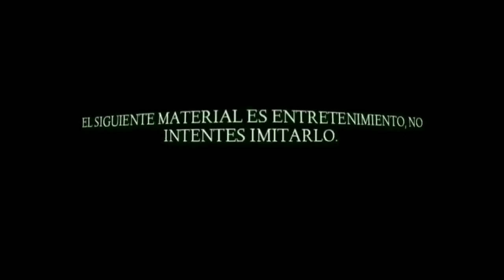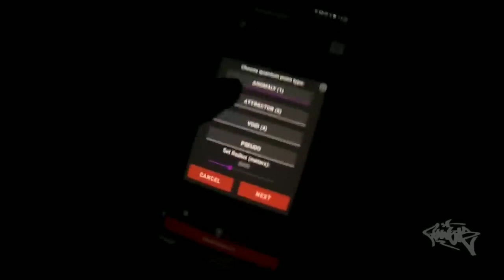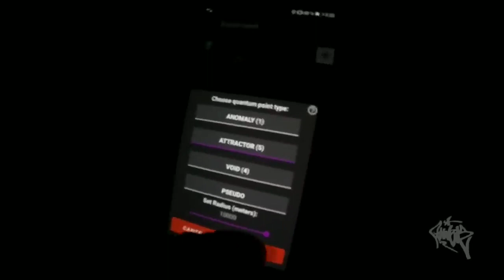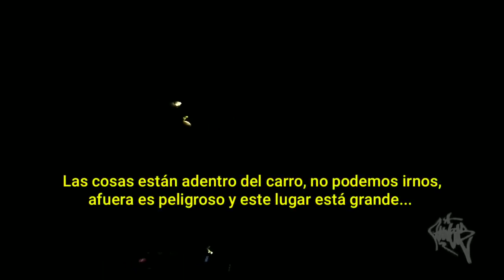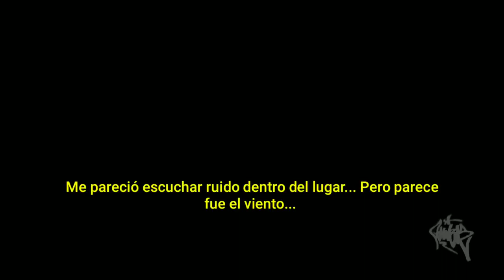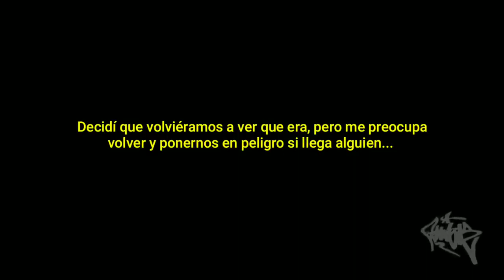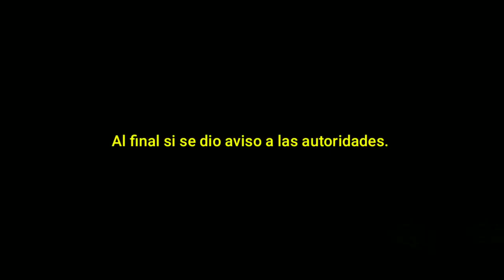cadaver en randonautica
en mexico encontraron un cadaver en randonautica te dejo el enlace de la pagina de los youtubers